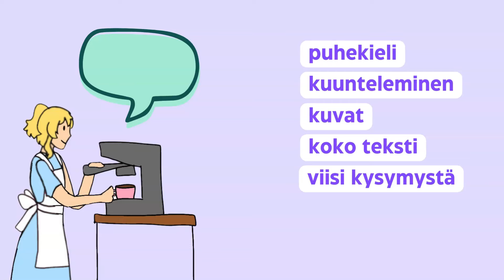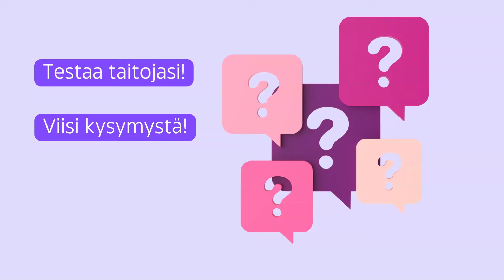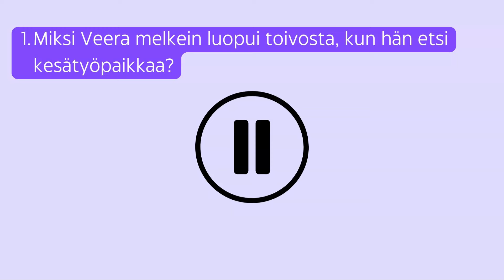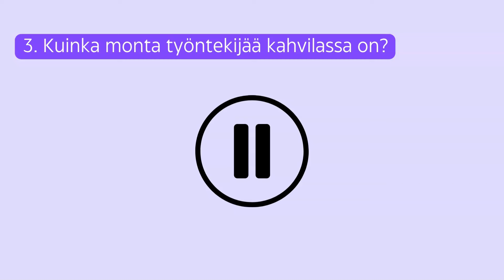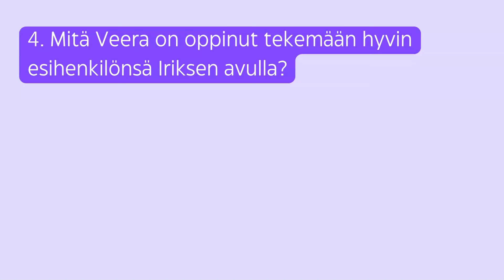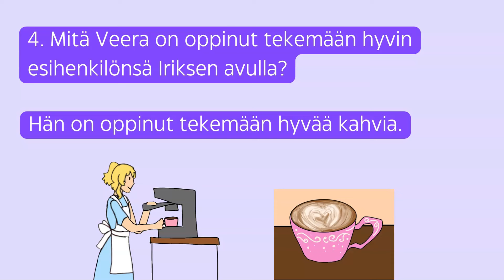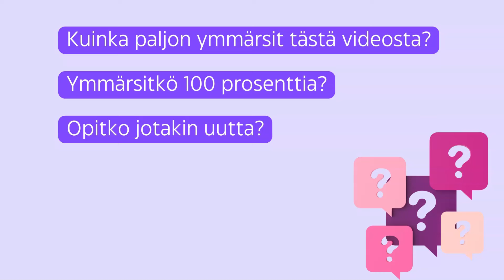Kuuntele puhekieltä! Veera kertoo työstään (B1)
Kuuntele puhekieltä! Taso B1. Tässä videossa voit harjoitella puhekielen kuuntelemista, sanastoa, lukemista ja myös ääntämistä, jos haluat lukea tekstit ääneen. Samalla kertaat myös suomen kielen rakenteita. Tervetuloa mukaan!

00:00 Videon esittely
01:26 Veera kertoo työstään (normaalitempoinen puhe)
04:45 Veera kertoo työstään (hitaampi versio ja kuvat)
09:13 Veeran koko tarina puhekielisinä tekstinä
09:40 Testaa taitosi! Viisi kysymystä
13:39 Kysymyksiä sinulle ja koko teksti kirjakielellä

Kiitos, että katsoit!